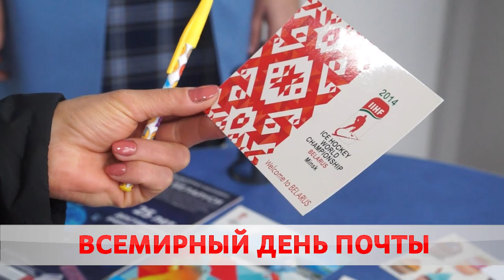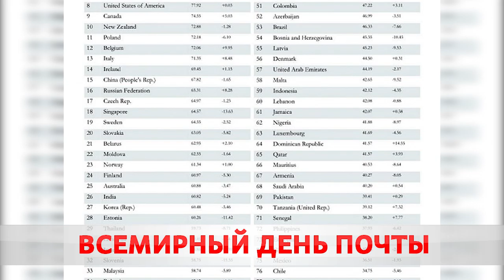Новинки от "Белпочты"